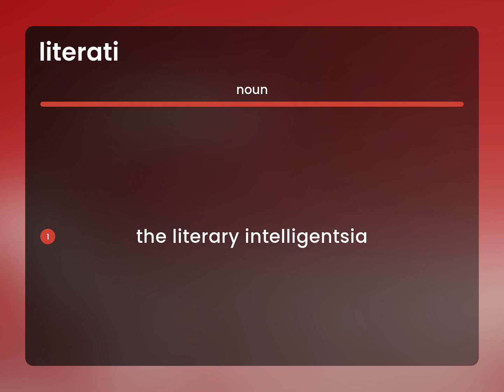Literati — what is LITERATI meaning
Definition of LITERATI